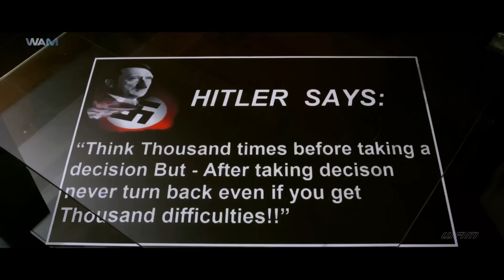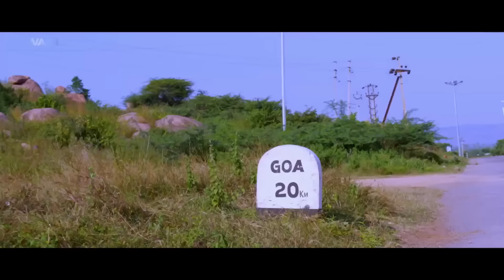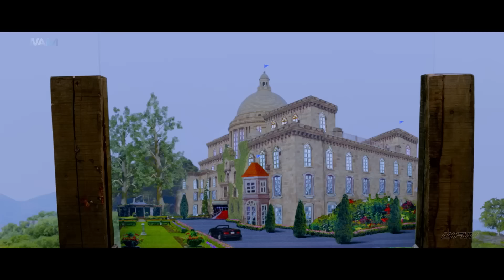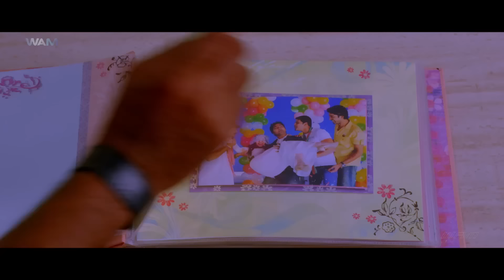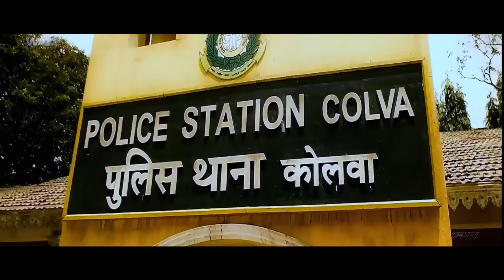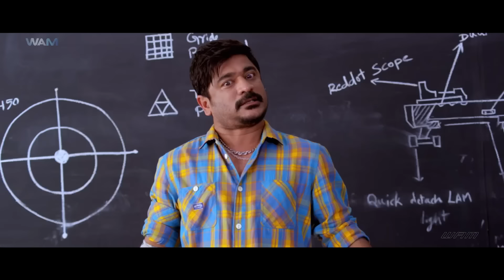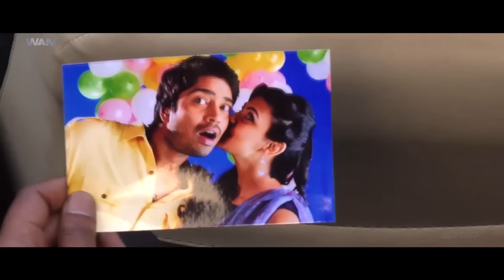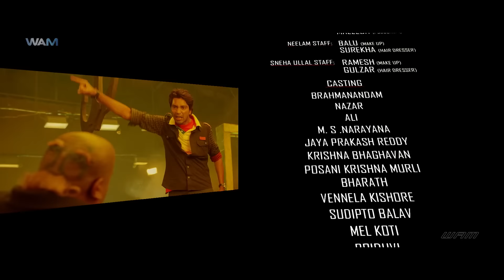Action Allu Arjun - New Released South Indian Hindi Dubbed Movie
Movie Name - Action With Entertainment
Starring - Allari Naresh, Sneha Ullai, Kamna Jathmilani, KIK Shyam & Others
Director - Anil Sunkara